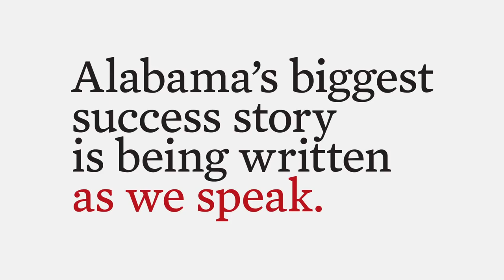Alabama Community College System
ACCS